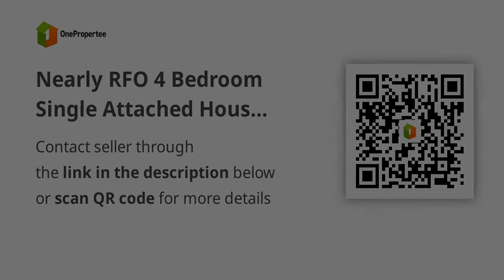Nearly RFO 4 Bedroom Single Attached House in Antipolo City near Lores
House Type: Single Attached House
Number of Bedrooms: 4
Number of Bathrooms: 3
Floor Area in sqm: 230 sqm.
Lot Area in sqm: 156 sqm.
Number of Floors: 2
Number of Car Parking Spaces: 2